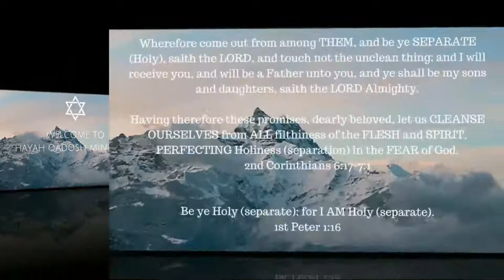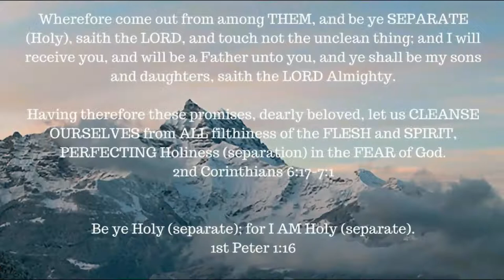Book Study -- Job chapter 5